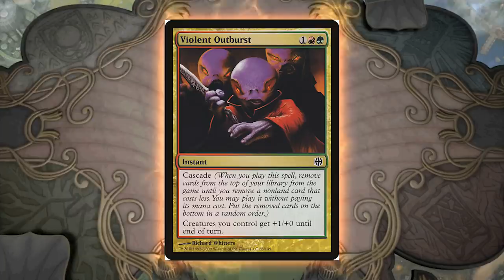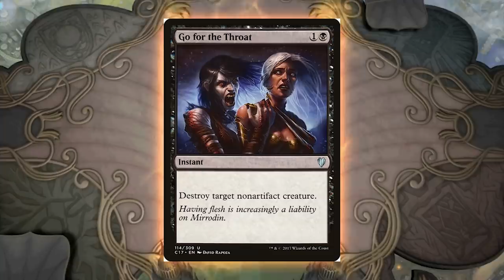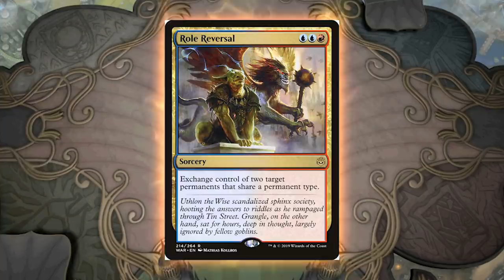Magic the Gathering: Proxy War (feat. Tolarian Community College)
Special thanks to the Professor from Tolarian Community College! Check out his channel and our other collaboration video below!

Starring Brian Lewis and Kyle C. Sullivan
with Rachel Butcher as Nadine
Ricky Linn as Angrath
and Ian Conn as Judge
Written by Ricky Linn, Ian Conn, and Brian Lewis
Produced by Ricky Linn
Edited by Matt Locke
Colored by Allison Devery
"Living Forever" by JP De Ovando:

We got so many last month that you wouldn't all fit in this description. Here's a link to the entire list!